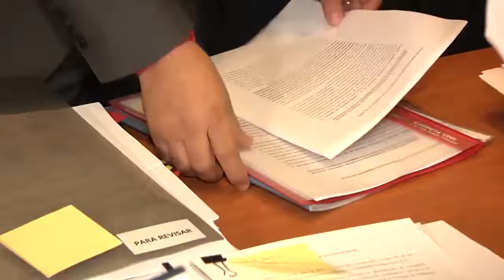Más tranquilo, pero no conforme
Alcalde de Limache calificó como una buena señal aclaración de ministro de economía sobre proyecto de Termoeléctrica Los Rulos.